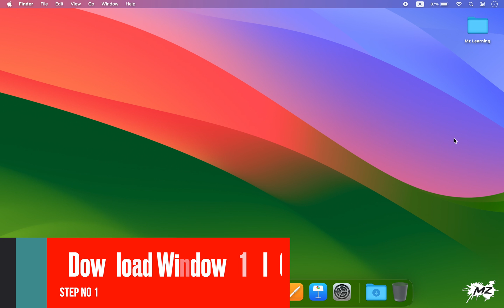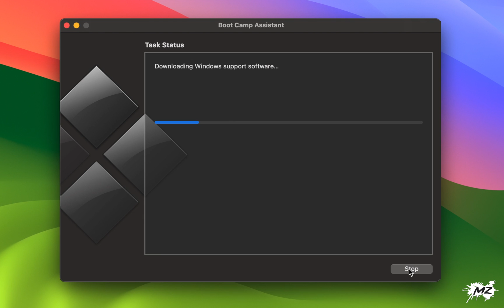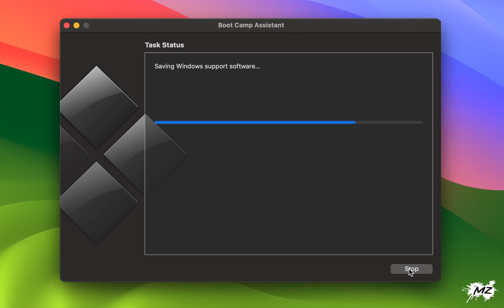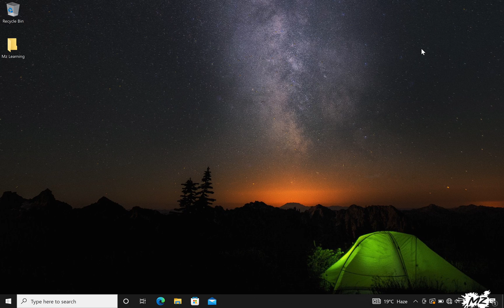Install ( Dual Boot ) macOS Sonoma and Windows 10 on a Mac 🔥🔥🔥 | Step by Step New Guide - 2024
Dual boot Windows 11 on Apple Silicon Mac  |🔥🔥🔥🔥install & dual Boot Windows 11 On M1 Mac with BootCamp 🔥🔥🔥🔥

Dual Boot Windows 11 and macOS Ventura on M1 Mac with Boot Camp |  install Windows 11 on M1& M2 Mac

How to install Windows 11 on M1 or M2 Mac | Dual Boot Windows 11 & macOS on M2 Mac|  Recall  Message

Install Windows 11 on Mac | Dual Boot macOS Ventura and Windows 11 on Mac |  This Works 100%  | 2024

Dual boot Windows 11 & macOS Ventura on Mac | Migrate Windows 11 from Parallels Desktop to USB Drive

Dual Boot Windows 11 and macOS Ventura on Mac - 2024 🔥🔥🔥 | Install Windows 11 on Mac | 100% Working

How to install Windows 11 on M1 Mac  | Can M1 Mac Run Windows 11 X64 Smoothly ? |Windows 11 ISO & M1

How to download & Install Windows 11 on a Mac Without TPM (Intel Mac +M1 Mac) | A Step By Step Guide

How to install Windows 11 on Any Unsupported Pc | Create Windows 11 Bootable USB For Unsupported PC

How to install windows 11 on a Mac using Boot Camp Assistant  | Install Windows 11 on Mac BootCamp

How to install  Windows 11 on M1 & M2 Mac |  How to install Tiny 11 22H2  ( Windows 11 Lite ) On Mac

How to Dual Boot macOS 12 Monterey & macOS 11 Big Sur Without Partition on Laptop | 2024

How to Create A Bootable macOS USB Install Drive on Windows 11   | 100% Working |  Fix your Mac

How to Create macOS Sierra or High Sierra Bootable USB in 2024 😊 TRY THIS WHEN EVERY METHOD FAILED